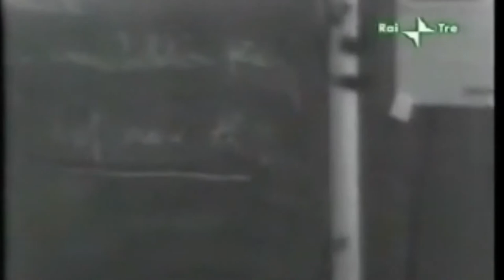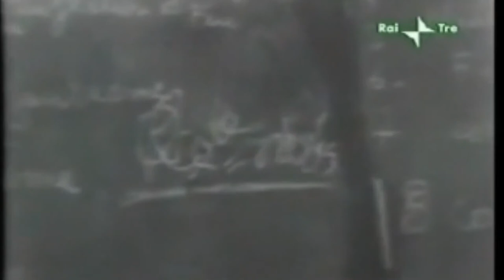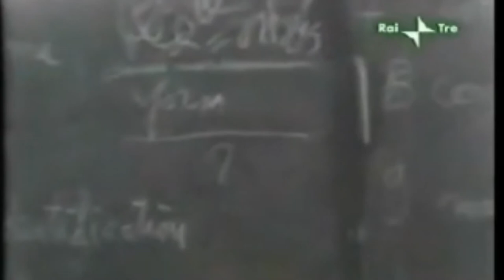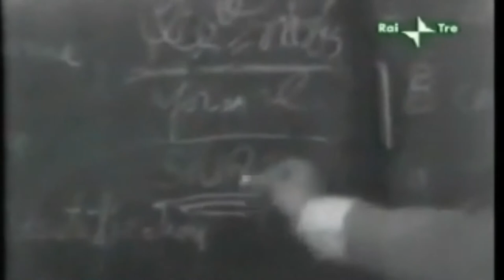(Vidéo) Gilles Deleuze - Extrait d'un cours à l'Université de Vincennes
(Vidéo) Gilles Deleuze - Extrait d'un cours à l'Université de Vincennes (1975)